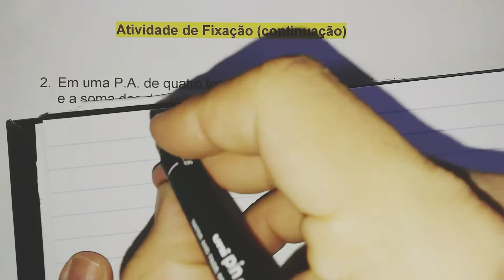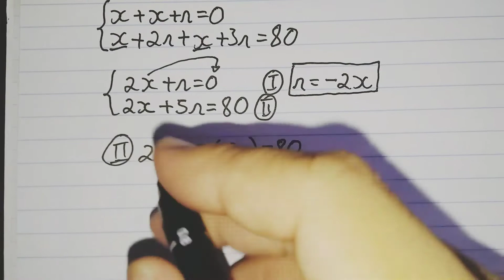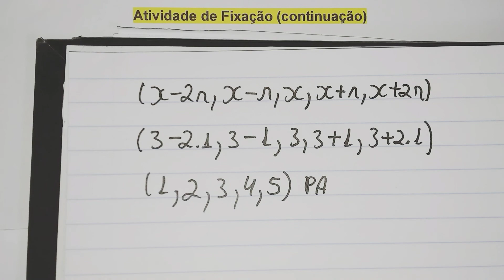ATIVIDADE DE FIXAÇÃO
Neste vídeo, damos continuidade às aulas de progressão aritmética.